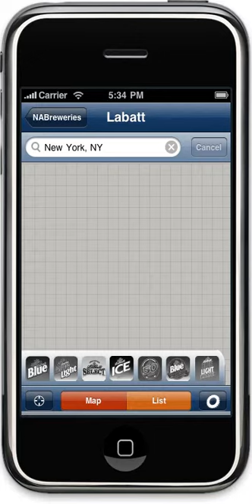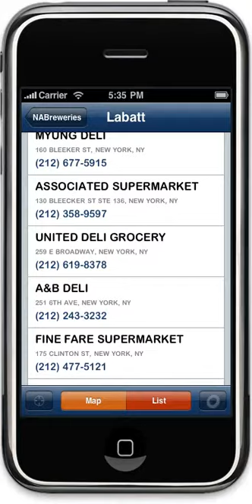North American Breweries New iPhone App Demo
A new iPhone Application helps fans of North American Breweries locate their favorite beers and malt beverages in your town and around the country. Download it free from iTunes.